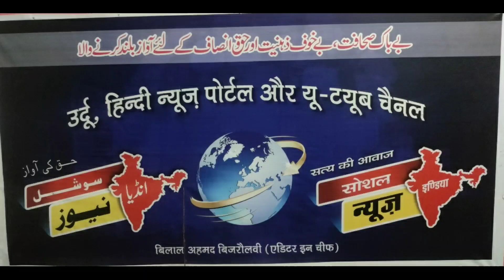مفتی ناصر ایوب ندوی کا اہم بیان Mufti Nasir Ayyoob nadvi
مسجد کی بجلی کے غلط استعمال پر خانقاہ بوڑیہ کا اہم بیان